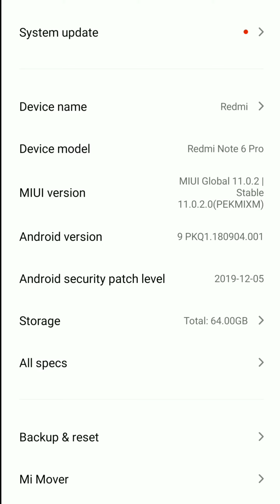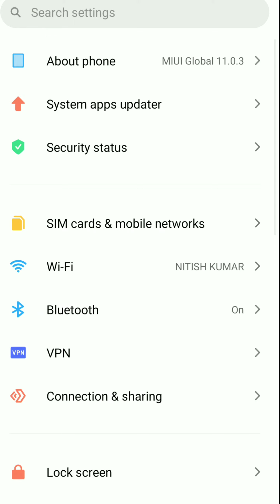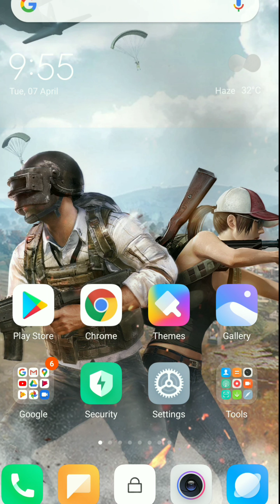MIUI 11 V 11.0.3 Latest Stable Update For all Xiaomi Phone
1.My DSLR Camera
2. My Microphone
3. My Studio Lights-
4. My Laptop
5. My Tripod
6. My Vlog Camera
7. My Smartphone
8. My Studio Green Screen
9. My Studio Wallpaper